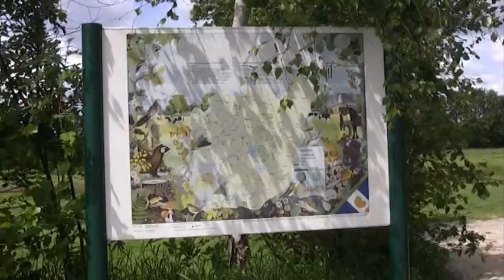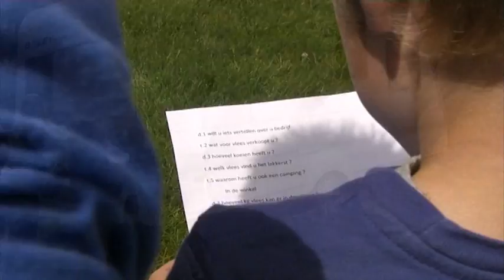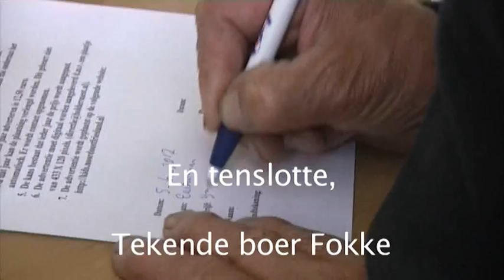Yn de lânsdouwe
Nei De Lânsdouwe

Gerda,Kevin,Jan,Twan en Danisha zijn dinsdagmiddag naar boer Fokke geweest. Twan en Danisha hebben de vragen gesteld en Jan heeft gefilmd. Kevin heeft foto's gemaakt en Gerda kwam mee om te vragen of boer Fokke een advertentie op onze toeristische website wilde hebben, en dat wilde hij wel.

caravan op het plek te zetten want boer Fokke heeft ook een camping bij zijn bedrijf.

We hebben in de boerderij gekeken. Je kunt er ook leuke spelletjes doen zoals  ping-pong en tafelvoetbal,lezen in de Donald Duck of gewoon niks. Boer Fokke heeft ook een vleeswinkel. Daar verkoopt hij vlees van koeien en leuke souvenirs, die zijn vrouw heeft gemaakt.

Wilt U meer weten over boer Fokke en zijn bedrijf/camping, klik dan op onderstaande link.